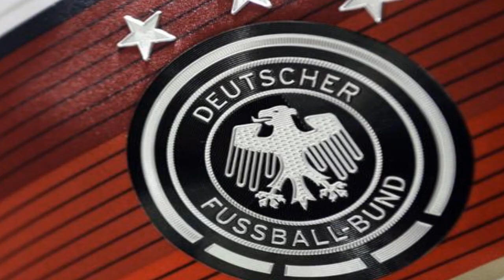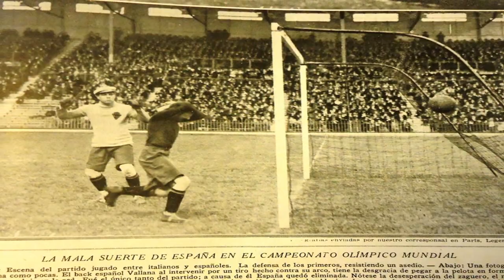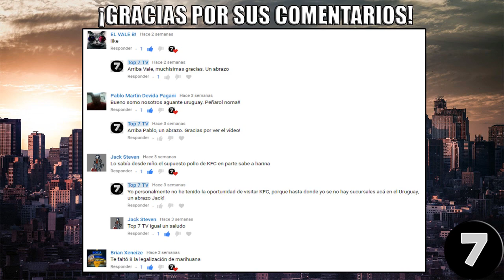¿Por qué URUGUAY tiene cuatro ESTRELLAS en su ESCUDO?